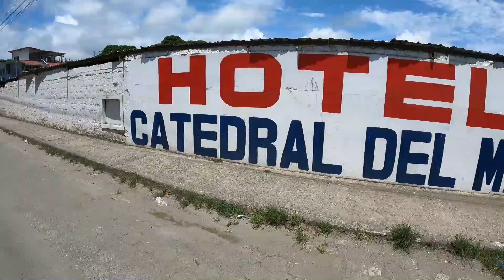Viajo a la Isla del amor, Cojimíes!! Viajando en moto por Sudamérica!!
El camino hasta de Pedernales a Cojimíes estuvo increíble.
Son unos 35 Km desde Pedernales a esta ciudad y luego 10 minutos en lancha hasta esta pequeña isla. Ir y volver a esta pequeña isla cuesta 10 dólares,  y pasar por los manglares 5 dólares mas, aunque  honestamente esta segunda parte no vale mucho la pena.
La comida en Cojimíes es espectacular, y muy barata a pie de playa.
Espero les guste el video y espero sus recomendaciones para mejorar.